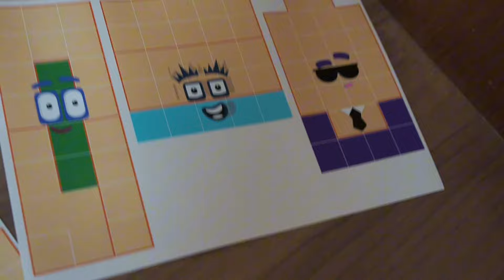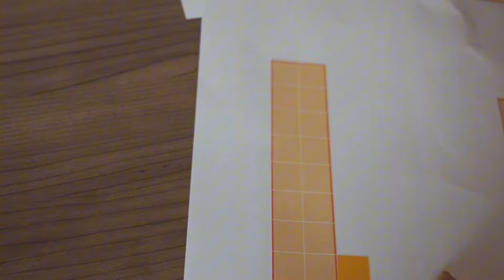[EP.3] DIY ติดสติกเกอร์ NumberBlocks 21-30 |Tangtleshow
DIY ติดสติกเกอร์ NumbersBlock 21-30
พี่มัสแตงพาเพื่อนๆ มาติดสติกเกอร์สนุกๆ ได้ฝึกสมาธิ สร้างสรรค์จินตนาการได้สมวัย …
พี่เค้าถูกใจสิ่งนี้มสกๆ จะหลับ นอน ตื่น ทุกลมหายใจมีแต่ NumberBlocks แล้วเพื่อนๆ จะชอบเหมือนมัสแตงรึเปล่าน๊า 🤗

🧸❤️ ขอบคุณเพื่อนๆ ทุกคนที่ติดดตามรับชม

💌 ติดตามพวกเราได้ 2 ช่องทาง 💌